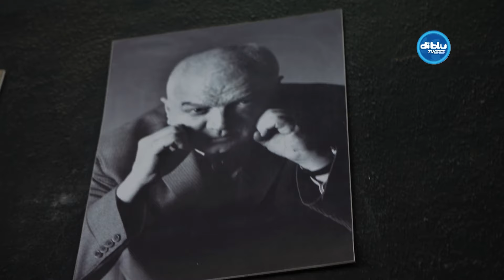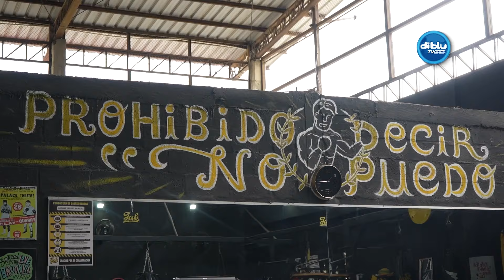Camino de Oro: Olímpico a profesional - JAB PODCASTS